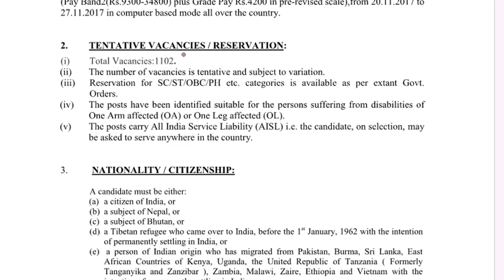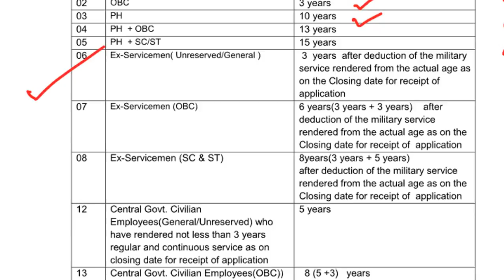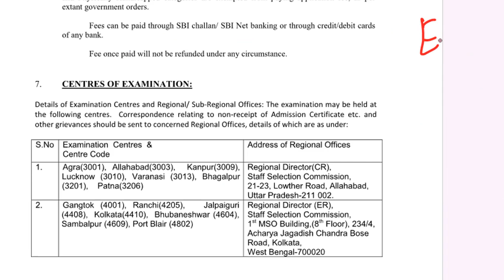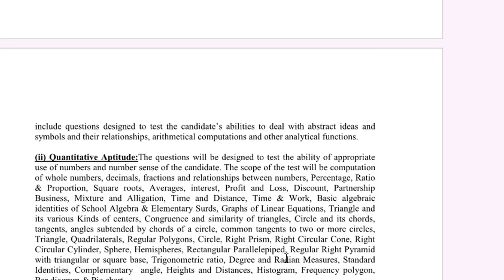1102 Jobs - SSC -Scientific Assistants Recruitment 2017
Previous Videos Links:

Athiyaman Team

TNPSC Group 2A Exam  Preparation
TNPSC Group 2A Online videos

what are tnpsc groups
tnpsc group 1 coaching videos in tamil
tnpsc group 2a preparation tips
tnpsc group 1 preparation tips
tnpsc group 2a coaching videos in tamil
tnpsc group 2 a
download tnpsc group 2 answer key
download tnpsc group 2 hall ticket
download tnpsc group 4 hall ticket
download tnpsc group 2a hall ticket
how to prepare tnpsc group 2 exam
how was tnpsc group 2a exam
how to crack tnpsc group 2 exam
how to prepare tnpsc group 2 exam in tamil
how to apply tnpsc group 2
what is tnpsc group
how to tnpsc group 2a
when will tnpsc group 2 notification
when will tnpsc group 2a results

what is tnpsc group 2a,
when is tnpsc group 2a exam,
download tnpsc group 2a,tnpsc group 2 coaching videos in tamil,tnpsc group 2a,